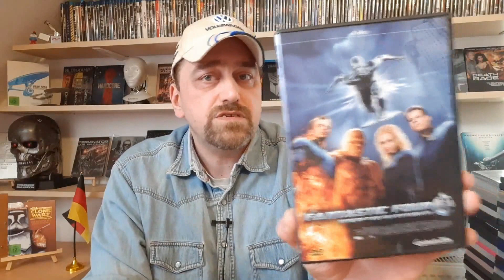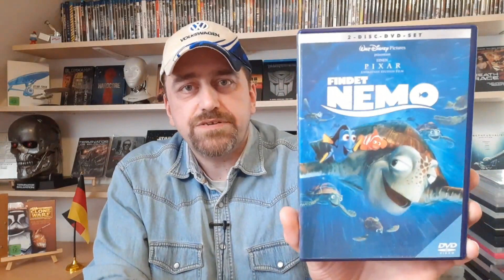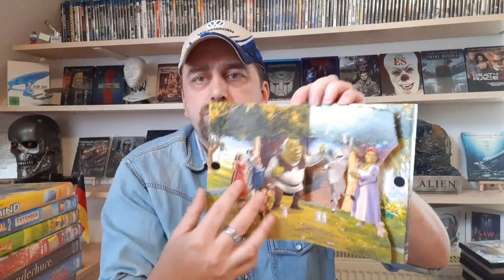Wann ist es endlich genug? Heute nicht!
Schaut auch bei den anderen "Fxxxing Freaks" vorbei!